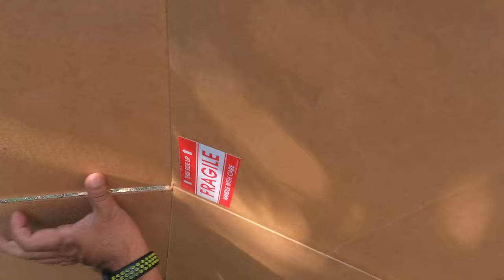7/10/21 Women's Day Out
7/10/21 Women's Day Out